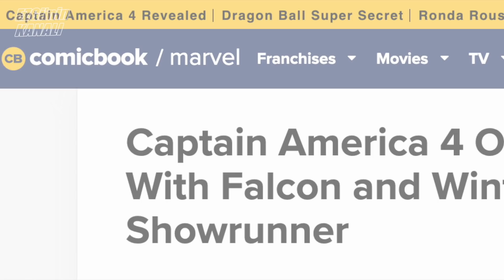KAPTAN AMERİKA 4 AÇIKLANDI: Falcon and the Winter Soldier 6.Bölüm Sezon Finali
Captain America 4 için çalışmalar başladı ve Falcon and the Winter Soldier finali ile Captain America and the Winter Soldier dizisine dönüşen dizimiz final yaptı. Sırada Loki var. Merak etmeyin, daha çok eğleneceğiz!

Sunucu: Ezgi Zorba
Hazırlayan: Anıl Çelikkaya
Kurgu: Melisa Nil Yeşil

Ezgi Zorba ve Anıl Çelikkaya ile bu kanalda Popüler Kültür hakkında eğlenceli videolar sizi bekliyor! Türkiyenin ilk Sinema Kanalı: "Ezgi'nin Kanalı" adı altında 5 yıldır WB, Disney, Netflix gibi büyük firmalarla çalışıyoruz ve size dolu dolu bilgiler veren videolar, yurtdışı etkinlikleri ile birlikte günlük hayatımızı paylaştığımız videolar çekiyoruz. İlk günden bu yana bizim yanımızda olduğunuz için ve Türkiye'de bu kategoriyi sevdirmemize yardımcı olduğunuz için teşekkürler! Yeni gelenler de bize katılmayı unutmayın! :)